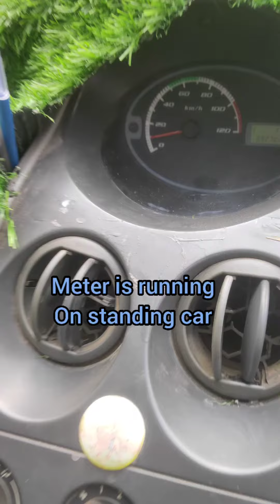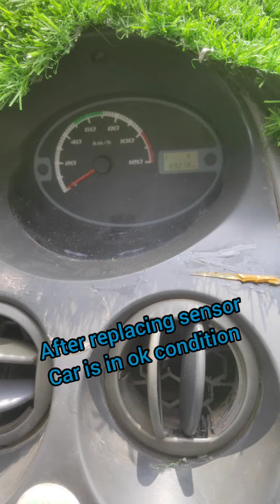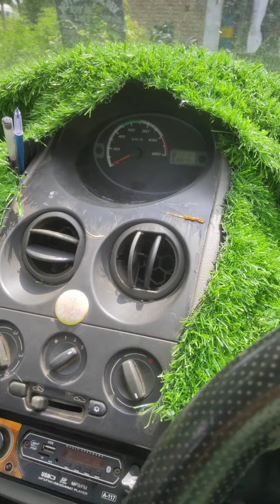Tata nano missing problem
tata nano missing problem automobile tata tatamotors, Missing problem, speedometer sensor location,